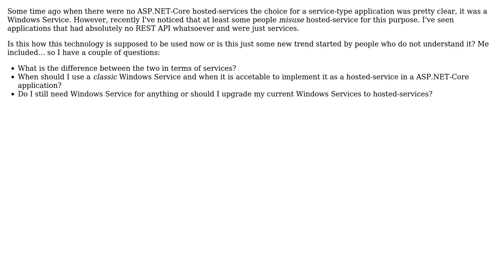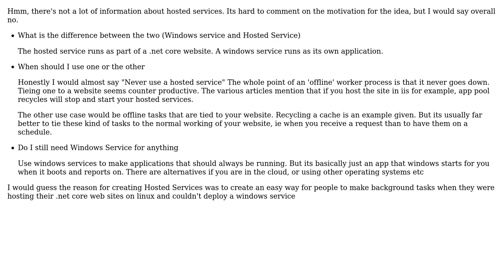Software Engineering: Is ASP.NET-Core Hosted-Services supposed to replace Windows Service?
With thanks & praise to God, and with thanks to the many people who have made this project possible! You are responsible for your own actions.